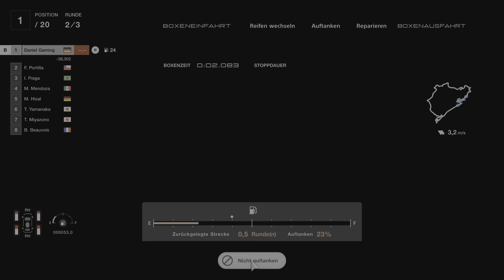Gran Turismo 7 - Event Nürburgring / World Touring Car 800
GT7 Events